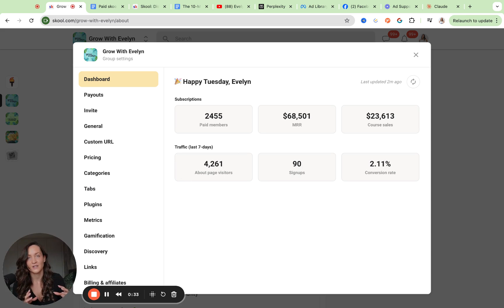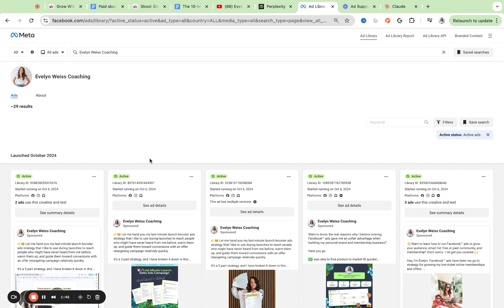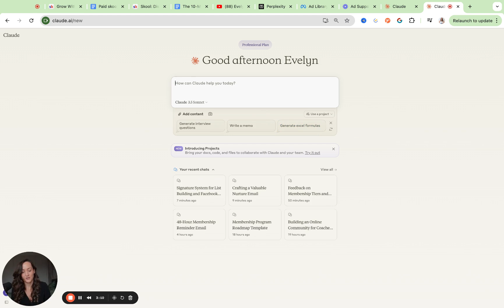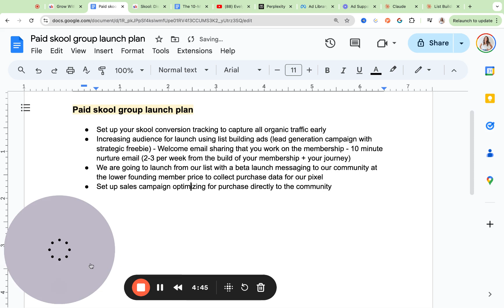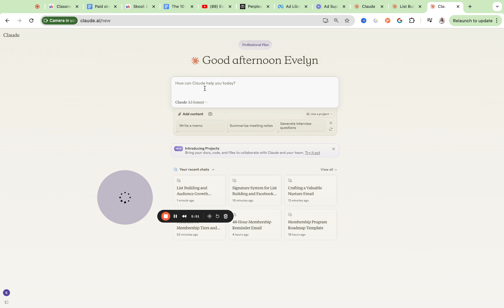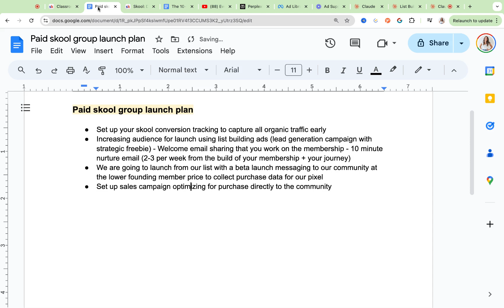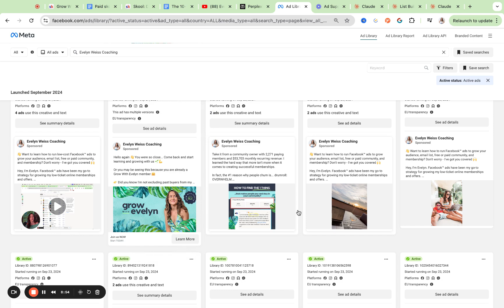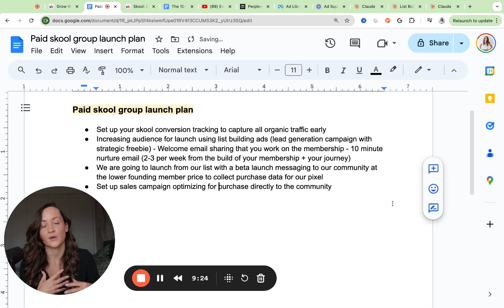Facebook Ads For Skool (Fast Launch Tutorial)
Discover how to launch a paid Skool community using Facebook ads in this comprehensive tutorial. Perfect for coaches, course creators, and membership site owners looking to grow their online presence and generate leads.

Timestamps:
0:00 Introduction
0:30 Step 1: Set up Skool conversion tracking
1:02 Step 2: Build an audience with Facebook lead ads
2:32 Creating a strategic freebie
4:46 Step 3: Nurture your email list
6:56 Step 4: Launch your community with email sequences
8:26 Running sales campaigns with Facebook ads

Learn my proven 4-step process:
- Set up Skool conversion tracking
- Build an audience using Facebook lead generation campaigns
- Nurture your email list with valuable content
- Launch your community with strategic email sequences

Key topics covered:
- Facebook lead ads tutorial
- Strategic freebie creation
- Email nurture sequences
- Community launch strategies
- Facebook ads for paid communities

Join my Skool community for more in-depth training on Facebook ads, email marketing, and funnel strategies